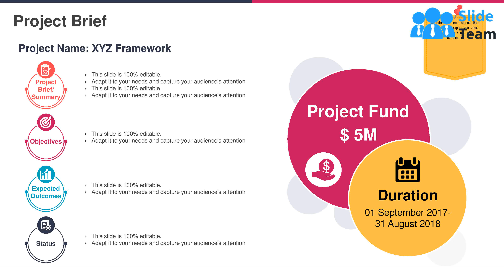Project Brief Ppt Background Graphics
Presenting project brief ppt background graphics. This is a project brief ppt background graphics. This is a four stage process. The stages in this process are status, expected outcomes, objectives, project brief summary, business.